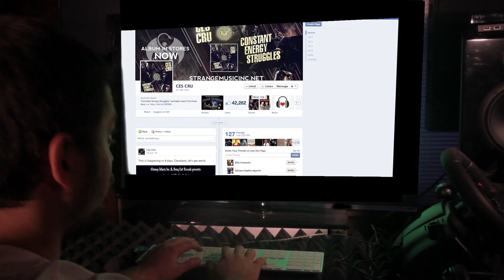GODEMIS (of CES CRU) - "Hate Season" [Official Video]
Marmo Films presents GODEMIS Official video "Hate Season".
Available for purchase on Itunes, Amazon, Zune, and everywhere!